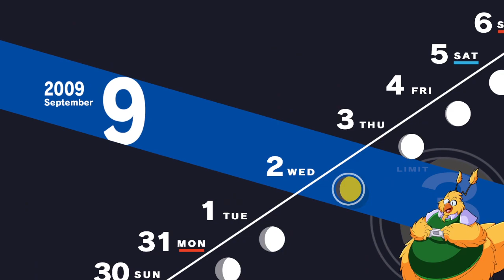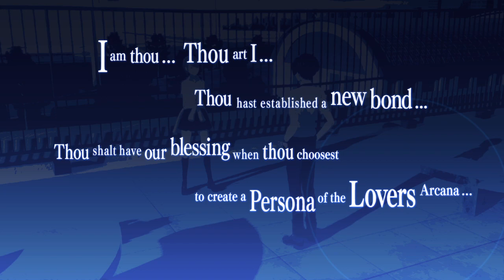Persona 3 Reload (Part 14)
Good Boy!!!